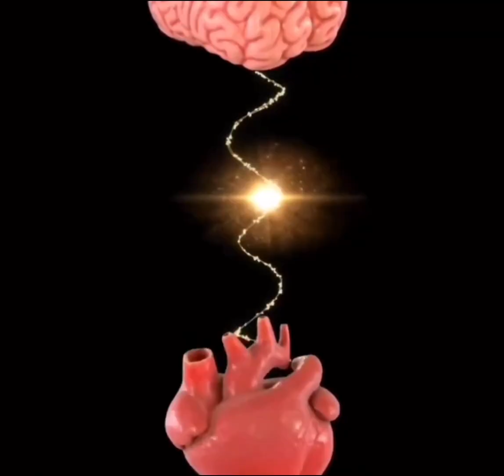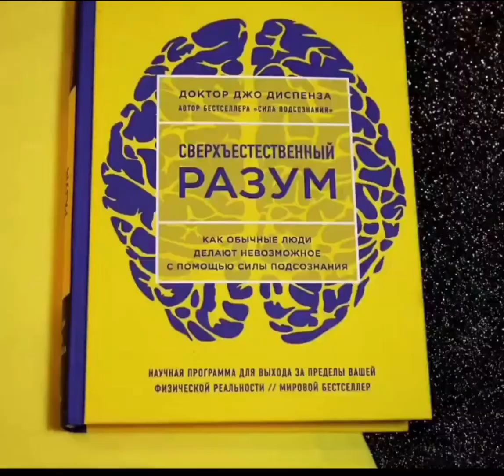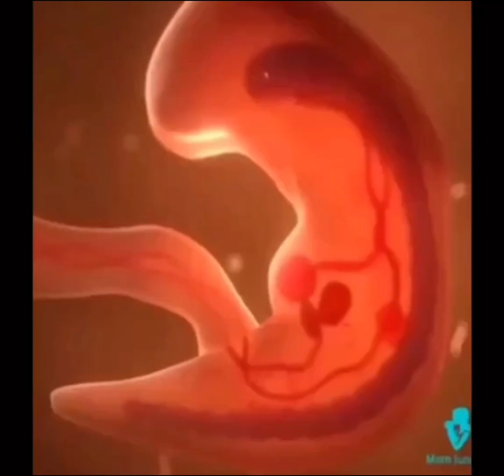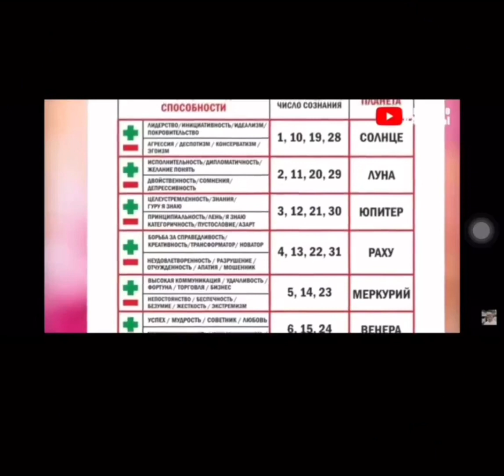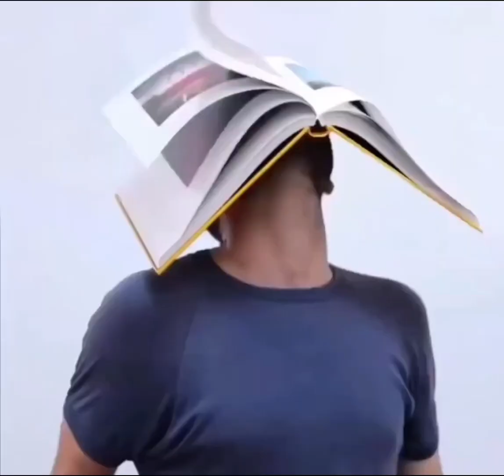Сюцай,Квантовая психология,нумерология,садхгуру,йога,медитация,баары-ШИРК.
Ширктен алыс бололу урматтуу мусулман бир тууганым!сюцай квантовая психология#ШИРК#